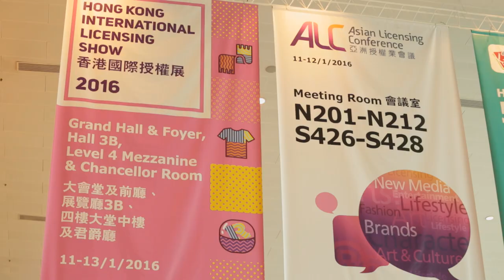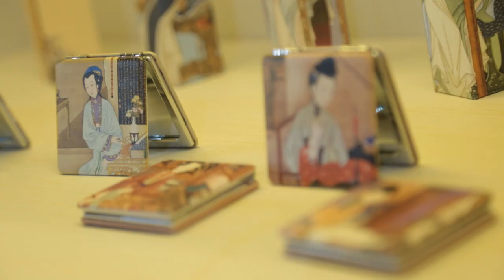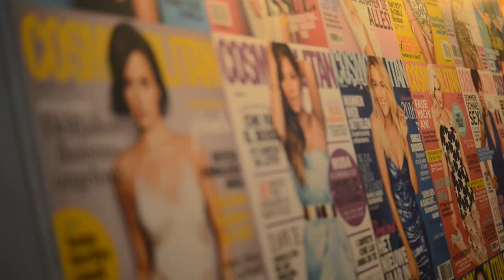License for Growth in Asia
Hong Kong’s connection to the Chinese mainland and expertise in international business practices were a key focus at the two events, where more than 860 global brands, including Sesame Street, BBC and Beijing’s Palace Museum exhibited to find business partners.

Related links
Hong Kong International Licensing Show